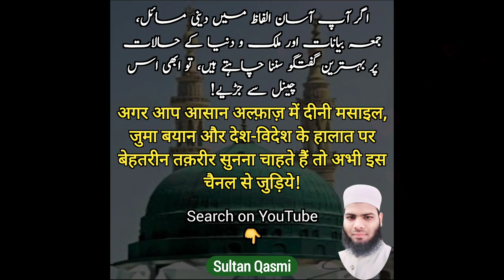Palestine Ki Madad Kaise Karen? Friday Bayan - 20 October 2023 - Sultan Qasmi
Gaza Crisis
Israel Palestine Day 14
Masjid E Aqsa ki Fazilat
history of masjid al aqsa
hazrat ibrahim
prophet ibrahim
historical bayan
masjid e aqsa ki khabar le
Jumma Mubarak
Juma Bayan
Palestine and israel
muslim country

Sultan Qasmi
Graduated From: Darul Uloom Deoband
From: Maida Babhangama, Begusarai